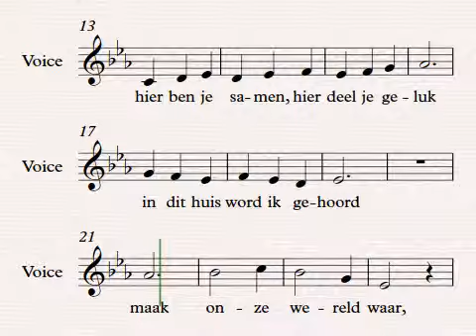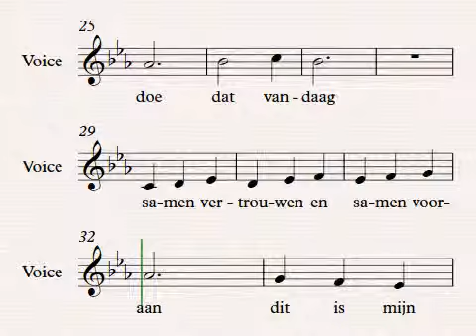dit is mijn huis waar ik woon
BAVOKIDS ursem